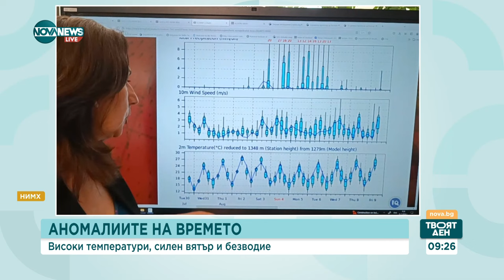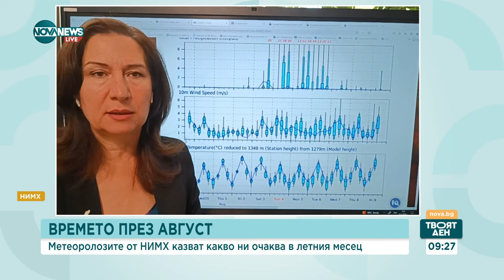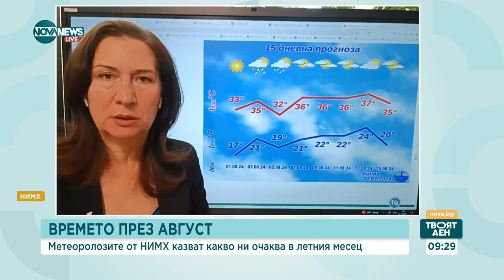Слънчев и топъл август - Твоят ден (31.07.2024)